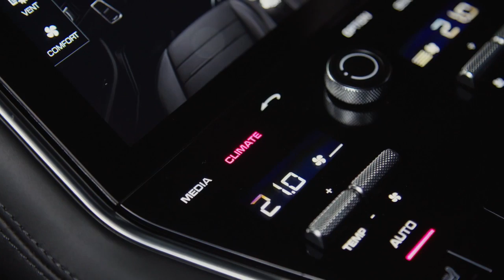Porsche Panamera Turbo Interior Design in Sapphire Blue Metallic Trailer | AutoMotoTV